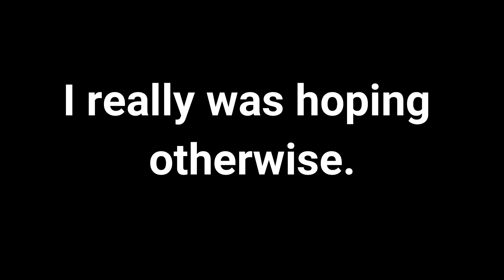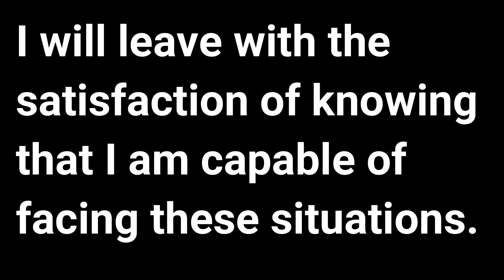Heartbroken Maya, for Mallet Percussion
Ok, so Heartbroken Maya is a theme from a video game (omg this Seth guy only cares about video games RRRAAAAHHHHH) named Phoenix Wright: Ace Attorney. To be fair, if I hadn't said it here and also put in a photo that looks like it's from a video game, I think it would be hard to tell that it is from a video game. So stop hating on me.

Big thanks to Mr. Hendee for making this possible. He lent me access to the microphones I used for the instruments (as well as the instruments themselves, the room, most of the mallets...). Thank you Mr. Hendee.

The outro uses a different version of the theme, and is called "Reminiscence - Heartbroken Maya - CADENZA". It is from an album of remixes of the game, and I've used this specific piece many times. I think that I'll stop using it this much from now on.

I'll probably do this kind of thing again in the future. Not for the next three months though, since it's summer and all of the instruments belong to the school. So if for whatever reason you really want more of this, go vent to the school or something and argue with them to let me in over summer.

If this video gets 15 likes I'll do every part at once on the marimba.

... wish me luck guys. It all comes down to tomorrow...